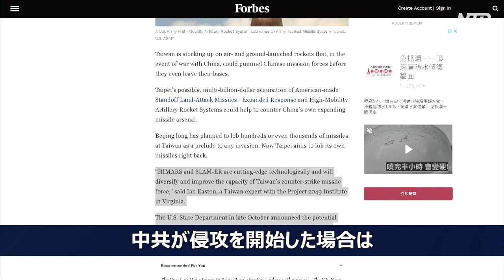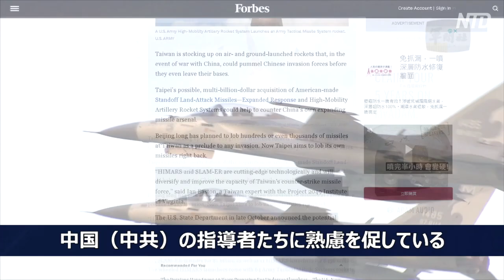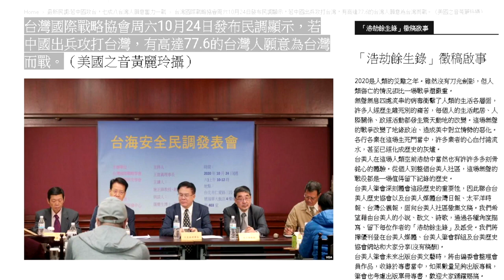米国が一週間の間に台湾への2度の武器売却を決定【禁聞】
米国は1週間の間に台湾に対する2度の武器売却を決定しました。ペンタゴンは台湾に対し20億ドル以上でハープーン対艦巡航ミサイルを売却する予定だと発表しており、この案件はすでに議会に通達済みで、約1か月前後で正式に発効する見込みです。米国のある軍事ジャーナリストは、この武器売却は中共軍に致命的な打撃を与え、共産党軍を直接「海中に撃ち落とす」ことも可能だと述べています。

ここ数か月で中共の戦闘機と爆撃機が台湾の防空識別圏に侵入する頻度が高まっており、9月16日から10月29日の間に合計28回発生しました。中共のプロパガンダ映画では台湾へ模擬襲撃する様子すら描かれています。

台湾の反中共体制を支援するため、米国防総省は現在、国務省はすでに台湾に対するハープーンミサイル沿岸防衛システムの再度の売却を承認したと発表しました。総額は約23億7000万ドル（約2478億5500万円)となります。

ボーイング社製のハープーン沿岸防衛システムには、最大射程125キロのRGM-84L-4ハープーンブロックII地上発射型ミサイルが最大400基含まれるほか、さらに演習用ミサイル、ハープーンランチャー輸送用車両100台、レーダートラック25台、技術文書、トレーニング設備なども含まれています。

米国防総省は この売却案件はすでに議会に通達済みで、1か月ほどで発効する予定だと述べています。

台湾国家政策研究財団の副研究員で軍事専門家の李正修（り・せいしゅう）さんは、ハープーンシステムが中共に対する台湾の非対称戦力を向上させ、制空・制海に寄与することは明らかだと考えています。
預金種目：普通預金
口座番号：2158157
口座名義：ﾄｸﾋ)ｴﾎﾟｯｸﾒﾃﾞｨｱ